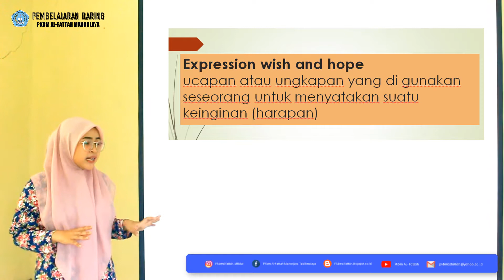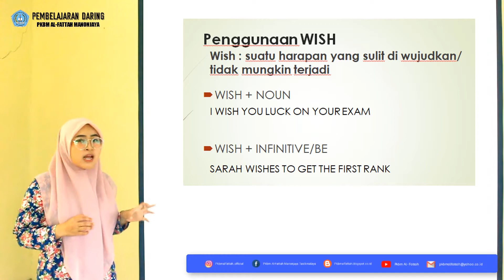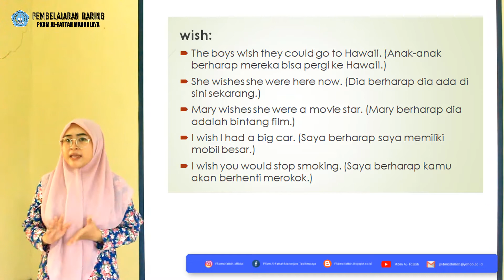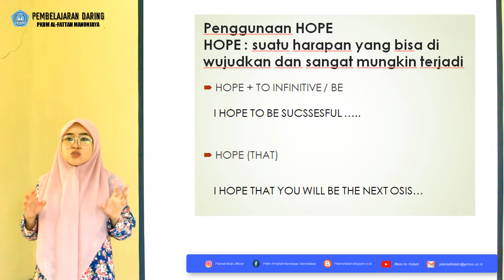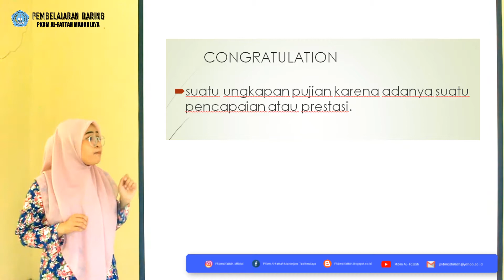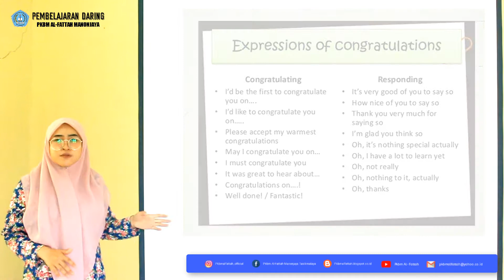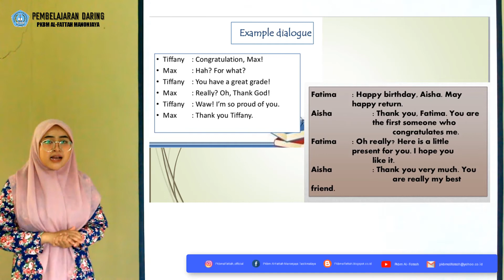BAHASA INGGRIS KELAS 9 - BAB 1 EXPRESSION HOPE, WISH & CONGRATULATIONS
By : SHOFIA NUR AFIDAH